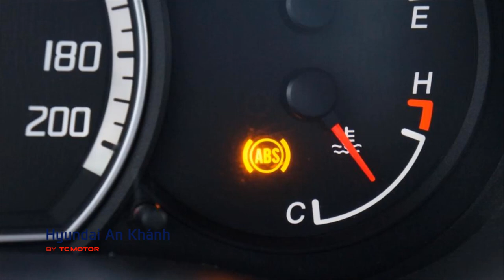Đèn phanh sáng liên tục nguyên nhận do đâu?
Đèn báo phanh sáng liên tục nguyên nhận do đâu?
Trân trọng!